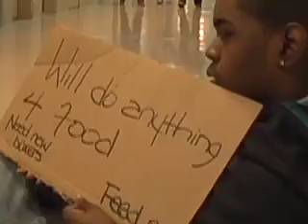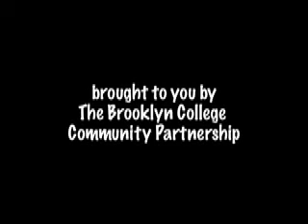EHALL TV INTRO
Opening credits for the Erasmus Hall Video Club